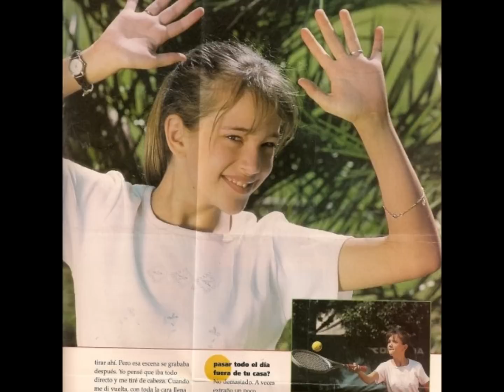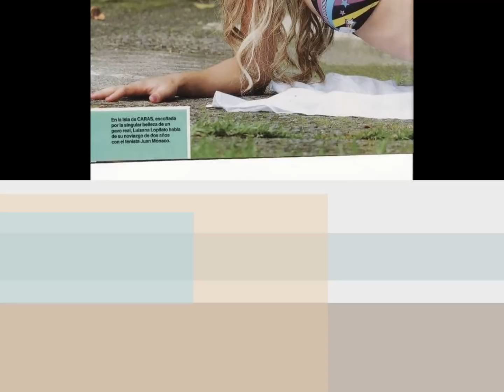Diciembre 11 - Luisana Lopilato a lo largo de los años.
Con motivo de ser la actriz de Diciembre en el foro RebeldeWaySpain - Luisana Lopilato a lo largo de los años.